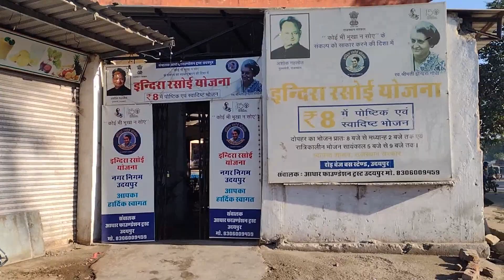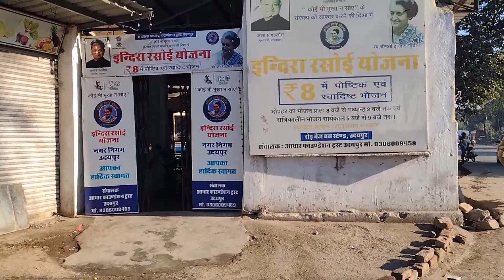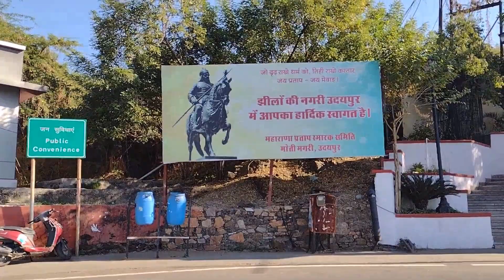Second day 02/ Rajasthan bike tour / 2650 km.in 10 days / Ujjain to Udaypur / फते सागर झील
Frist day 01 // Rajasthan bike tour // 2650 km.in 10 days // Ujjain to Udaypur // बिरला मंदिर पशुपति नाथ //
Er vikas Parmar

मेरे यूट्यूब परिवार  को दिल से धन्यवाद 🙏🙏
 आप सभी का प्यार चाहिये || आप सबी को तहे दिल से  धन्यवाद ||  बाबा महाकाल का आशीर्वाद सदा आप सभी पर बना रहे ||

solo bike tour
solo bike ride quotes
solo bike trip india
solo bike trip
solo bike ride near bangalore
solo bike ride
solo bike trip near mumbai
solo bike trip to ladakh
solo bike trip from delhi
solo bike ride captions for instagram
bike tour packages
bike tour ladakh
bike tour accessories
bike tour quotes
bike tour packages in india
bike tour bags
bike tour status
bike tour pondicherry
bike tour near me
bike tour rajasthan
bike tour packages
bike tour ladakh
bike tour accessories
bike tour quotes
bike tour bags
bike tour status
bike tour pondicherry
bike tour rajasthan
video bike hashtags
video bike
bike video download
bike trending video
most popular bicycles
best trending bikes
most popular touring bikes
...bike hashtags for instagram
...bike rider
...bike on instagram